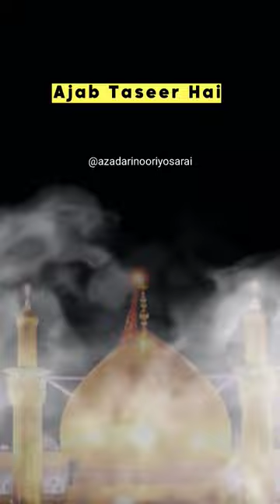🅚🅐🅡🅑🅐🅛🅐 Khak e Shifa Teri | Shohada e Karbala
In the Name of Allah, the Most Merciful, the Most Beneficent.
Salamun Alaikum !

This short video is about poetry on Karbala & Shohada e Karbala

This beautiful recitation of qata on Karbala & Shohada e Karbala has been shared by Syed Shahid Zainvi and the poet is Naseem Kazmi.

Listen to the beautiful recitation and share your thoughts with us in the comments below.

𝙈𝙖𝙨𝙚𝙚𝙝𝙖 𝙚 𝙅𝙖𝙝𝙖𝙣 𝙃𝙖𝙞 𝙆𝙖𝙧𝙗𝙖𝙡𝙖 𝙆𝙝𝙖𝙠 𝙚 𝙎𝙝𝙞𝙛𝙖 𝙏𝙚𝙧𝙞

Suggested Search 🔎 Terms :

Karbala khak e shifa teri
Khak e shifa
khak e shifa karbala
shuhada e karbala
ziarat shuhada e karbala
salam shuhada e karbala
ae shaheed e karbala
ay shaheed e karbala
shohda e karbala
khak e shifa ki fazilat
khak e shifa tasbeeh
a karbala
a karbala karbala
imam husain karbala
imam hussain karbala ka waqia
karbala imam husain husain
karbala imam hussain karbala
imam e husain karbala
imam husain husain karbala
imam hussain karbala ke
naam husain karbala
imam hussain karbala shayari
imam hussain karbala wale
ya imam hussain karbala
ya husain karbala
aye husain
aye husaina
aye hussain ke nana
jaan e hussain
Karbala naam
hai husain ya husain
ya husain ya husain as
Ya husain
hussaini hun
Husain ibne ali
Husain ibn ali
Ya husain imam husain
husain to husain hai
shia shorts clip
shia status short video clips
shia whatsapp status short clip
karbala wale short video
azadari nooriyo sarai
hazrat imam husain
imam husain ki kahani
hasan husain ki kahani
imam husain
shahadat imam husain as
imam husain a.s ki shahadat
imam husain a.s ki
imam husain naat
imam husain ki jung
imam husain ki video
kavvali imam husain
imam husain ka byan
imam husain ka roja
imam husain ka takrir
imam husain ki naat
imam hasan husain ki kavvali
takrir imam husain ki
shahadat imam husain kavvali
imam husain ki naat sharif
hazrat imam husain alaihissalam
hazrat imam husain
hazrat imam husain ki kavvali
hazrat imam husain husain
maula haq imam ya hassan ya hussain
haq maula maula hussain
maula maula hussain
maula hussain
haq hussain maula hussain qawali
mera maula hussain aaya hai
mera maula maula hussain hai
happy birthday maula hussain
maula hussain status
hussain
mera maula hussain hai
ali maula hussain
ya ali maula hussain
haq hussain mola hussain
dam dam hussain mola hussain
dum dum hussain mola hussain
hussain mola hussain
mola hussain manqabat
mola hussain
hak mola mola hussain
happy birthday mola hussain
manqabat mola hussain
dam dam hussain mola hussain qawali
mera mola mola hussain hai
qasida mola hussain
hussain ki yaad me
mola hussain qasida
mola hussain qawali
mera mola hussain aya hai
ya hussain mola hussain
qasida imam hussain ali salam
qasida on imam hussain
qasida mola hussain
mola hussain qasida
mola hussain ka qasida
3 shaban wiladat imam hussain manqabat
mola hussain manqabat
manqabat mola hussain
new qasida 2023
mola hussain manqabat status
Ya hussain ibne ali
ya hussain ibn e ali